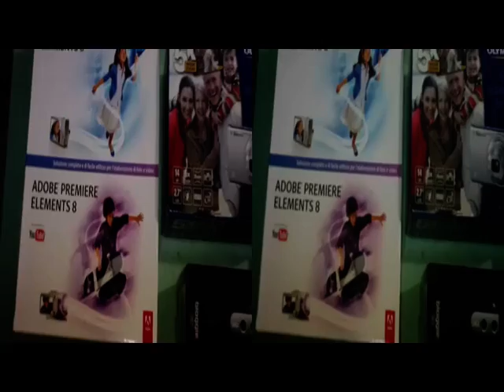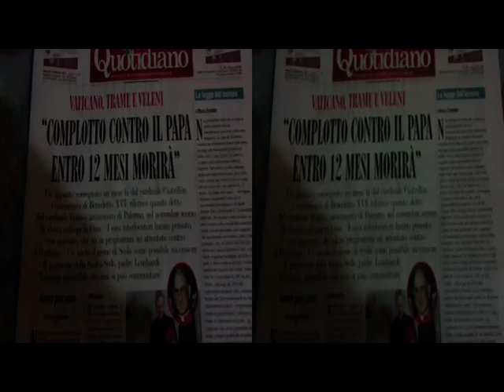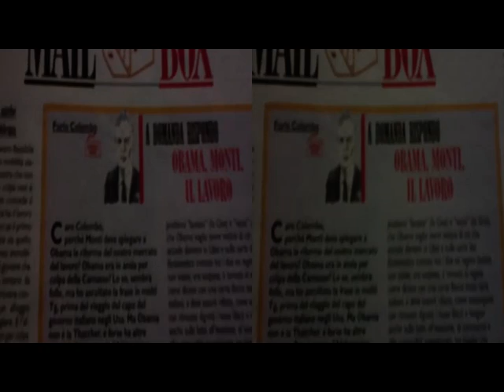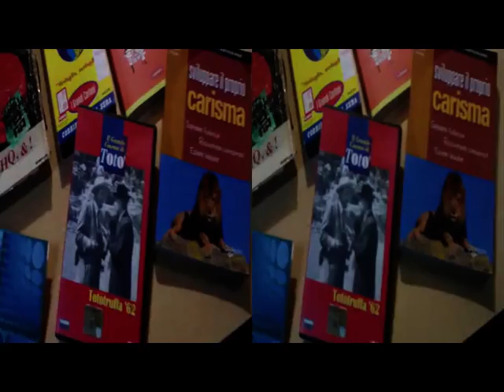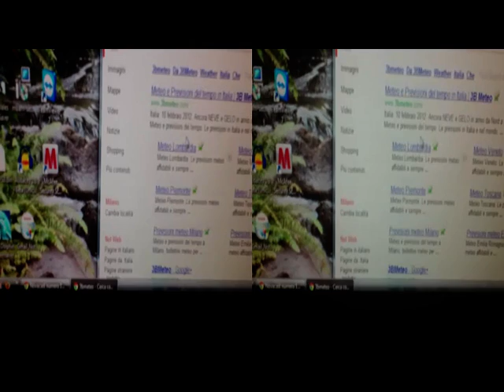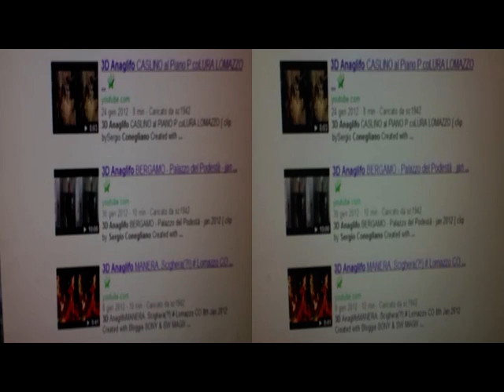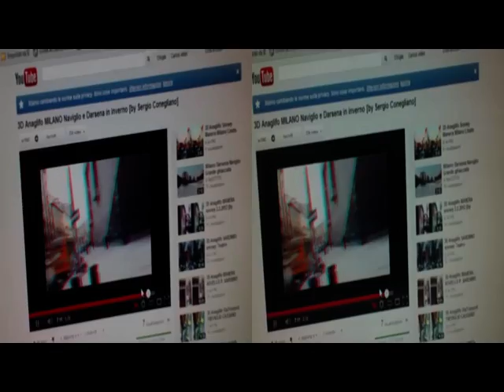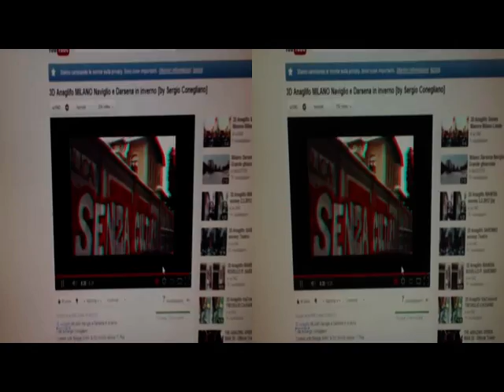3D Anaglifo ViaBloggieSONY#SwMAGIX naif(?!)divertissement[by Sergio Conegliano]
3D Anaglifo ViaBloggieSONY#SwMAGIX naif(?!)divertissement
[ clip bySergio Conegliano
Created with Bloggie SONY & SW MAGIX  deluxe 17 Plus
Do-It-Yourself_CheapQuickEasy_VIDEOid[enPassant see
'Fatti&FATTOidi#Kitsch#ElogioDisarmonia'' (Gillo Dorfles)]